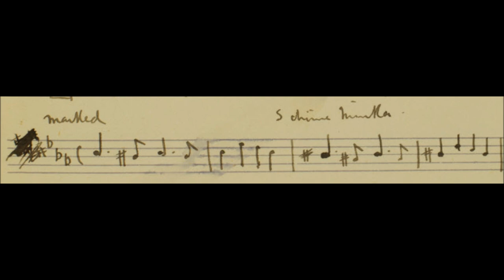Schöne Minka, arranged by Robert Louis Stevenson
Played on soprano recorder by J.F.M. Russell from a Stevenson manuscript in the University of Rochester River Campus Libraries as part of a project to record the complete music of RLS.